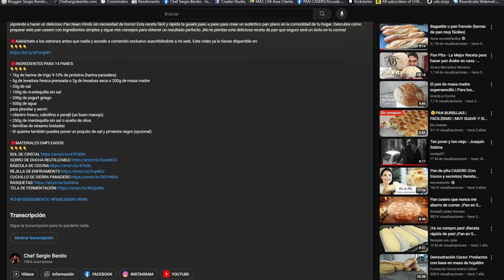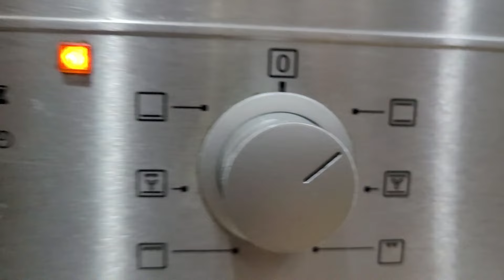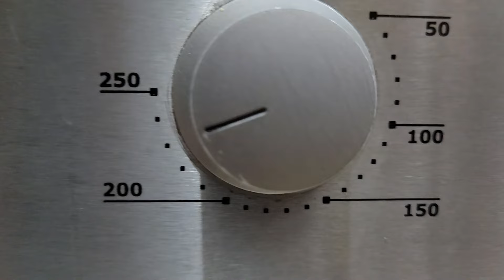El Secreto Para Hacer PAN CASERO con Azafrán y Queso Manchego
En este video, te llevamos "En un lugar de La Mancha..." donde tradición y gastronomía se encuentran para crear un pan único y lleno de carácter. Inspirado por la tierra de Don Quijote, hemos elaborado un pan artesano con ingredientes de primera: el aroma inconfundible del azafrán de La Mancha, el intenso sabor del queso manchego, y la pureza de una excelente harina española y aceite de oliva virgen extra.

Con masa madre y paciencia, te mostramos el proceso detrás de este pan de autor, en el que cada bocado rinde homenaje a los sabores más auténticos de Castilla-La Mancha. Acompáñanos en este viaje culinario donde el pan no es solo alimento, sino una obra de arte que celebra la tradición manchega.

¡Dale play y descubre el auténtico sabor de La Mancha!

🔴ÚNETE A LA ESCUELA DE COCINA Y PANADERÍA ONLINE Y ACCEDE A TALLERES, CURSOS, RECETAS, CONTENIDO EXCLUSIVO Y ADELÁNTATE A LOS ESTRENOS ANTES QUE NADIE Y SIN ANUNCIOS. Además, podrás descargarte las recetas en pdf con muchos más detalles y contactar conmigo de manera directa para recibir asistencia y ayuda con las recetas, talleres y cursos.

✅INGREDIENTES PARA 2 PANES:
• 1kg de harina de trigo de fuerza
• 675g de agua
• 50g de aceite de oliva virgen extra
• 20g de sal
• 300g de masa madre
• 300g de queso curado manchego
• 2 blíster de azafrán de la mancha (1g aproximadamente)

✅MATERIALES EMPLEADOS:
GORROS DE DUCHA
ESPÁTULA DE SILICONA
REJILLA DE ENFRIAMIENTO
BOL DE CRISTAL
BANDEJA DE HORNO
BROCHA COCINA SILICONA
RASQUETA METAL
RASQUETA PLÁSTICO